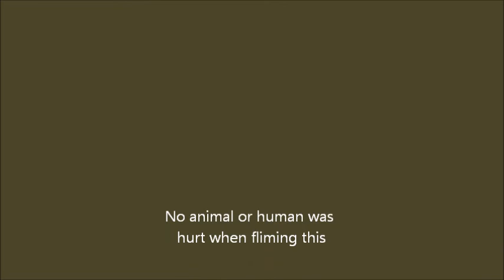Cruising at the brickyard